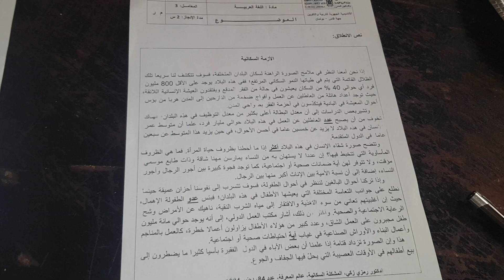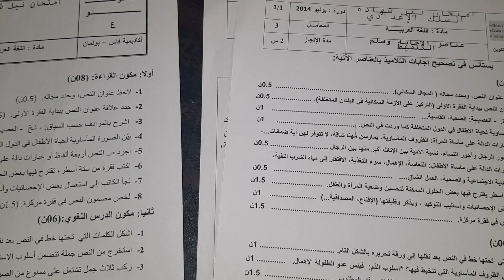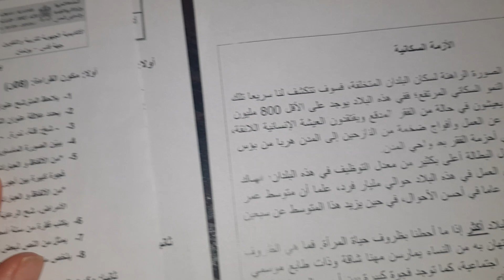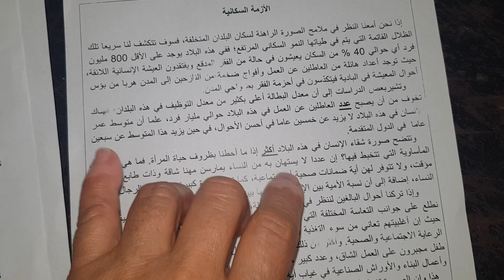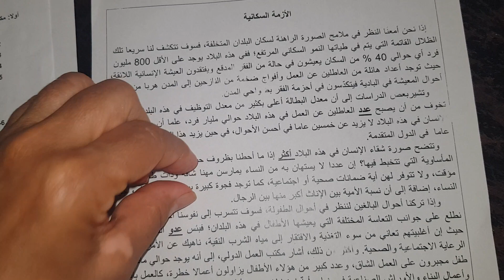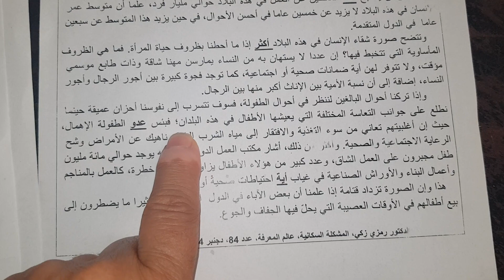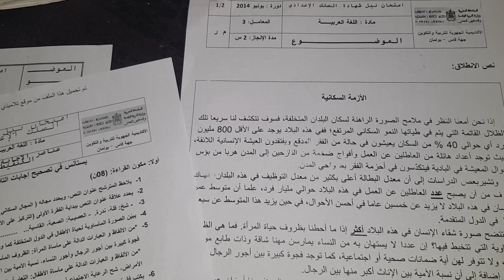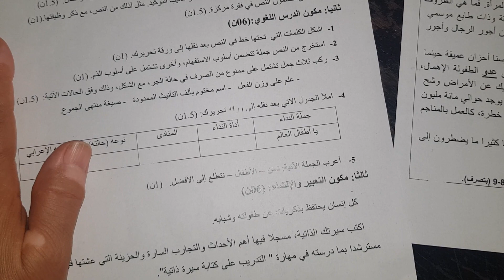مراجعة امتحان جهوي للغة العربية مستوى ثالثة اعدادي للاستئناس